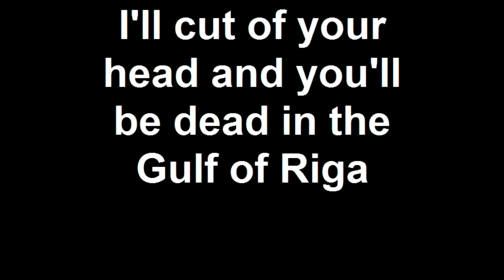"Where is the Gulf of Riga?"